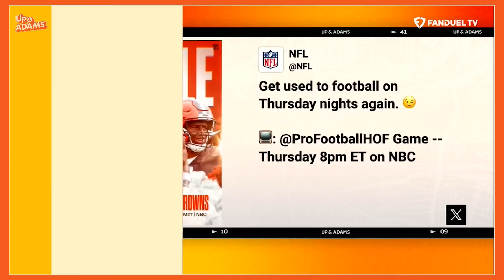LIVE From Eagles Training Camp! Coach Nick Sirianni Joins Up & Adams, DeAndre Swift Fantasy Bits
LIVE From Eagles' Training Camp! Coach Nick Sirianni Joins Up & Adams

Up and Adams is a one-hour sports television and radio show on FanDuel TV and YouTube.